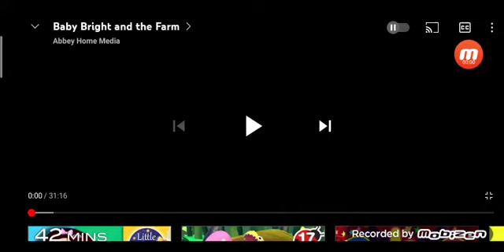baby bright theme song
baby bright show and talking tom up coming